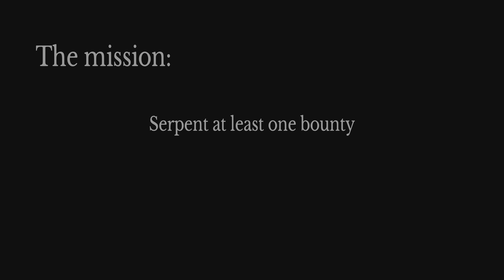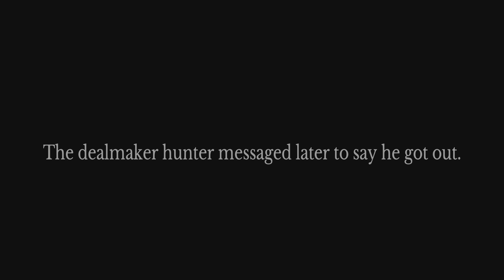Swamp Bois | Hunt: Showdown - Highlights Vol. 207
The Swamp Bois are at it again, this time bringing you some fresh swamp action post-Desolation's Wake!

Join FatTaftBathtub, HannibalSmiff, JimmyNorville, and meestahwee as we blast our way through the bayous as best buds to the bitter end.

(Footage captured from Hunt: Showdown on PS5; ~5-6  Star MMR)